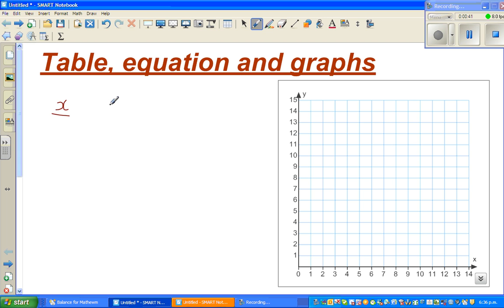Tables equations and graphs